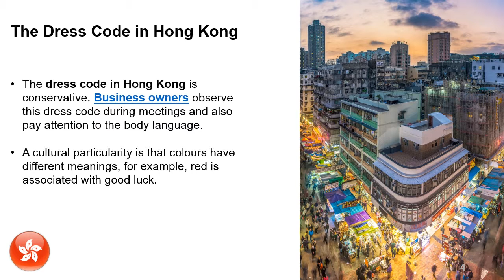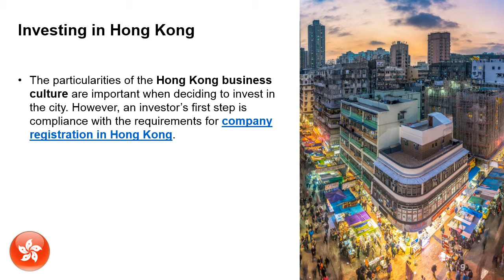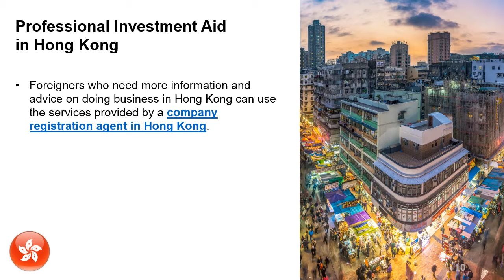Business Culture in Hong Kong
Business owners in Hong Kong will find it easy to accommodate to the different customs and the business approach in the city. The business culture is influenced both by the Chinese roots and the Western heritage Hong Kong has from when it was a British colony. You can find out more details about company registration in Hong Kong from our experts